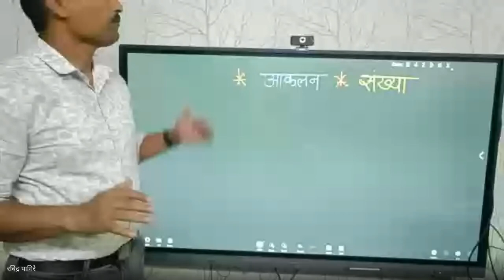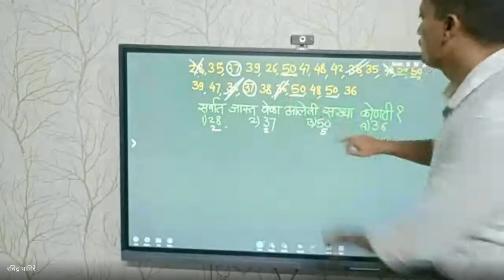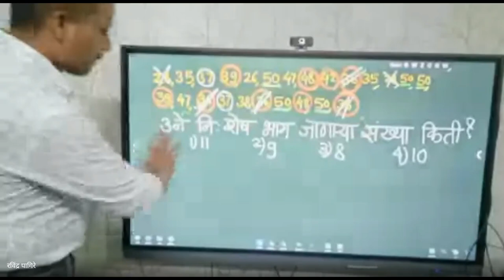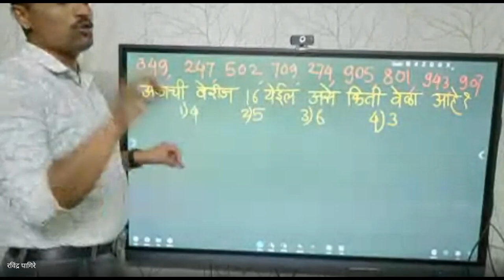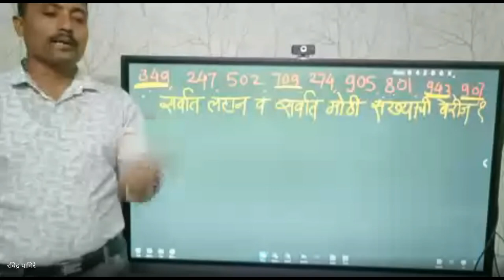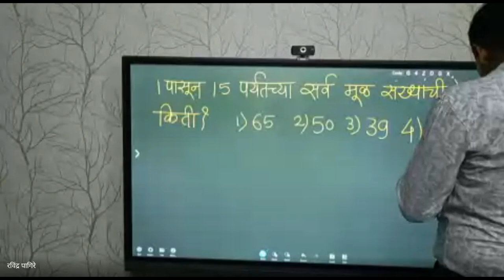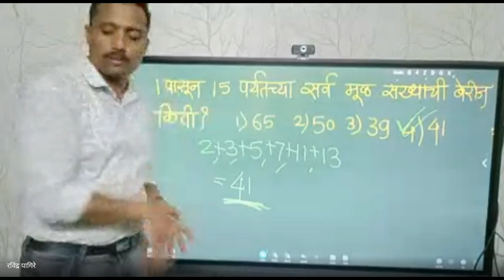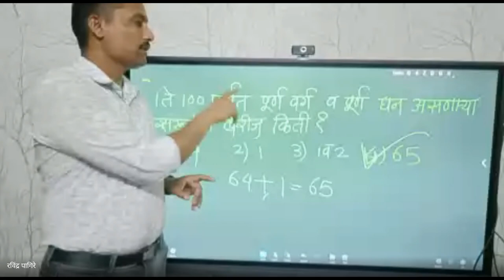मिशन आरंभ ५ वी शिष्यवृत्ती मार्गदर्शन 2024 04 20 18 14 GMT+5 30